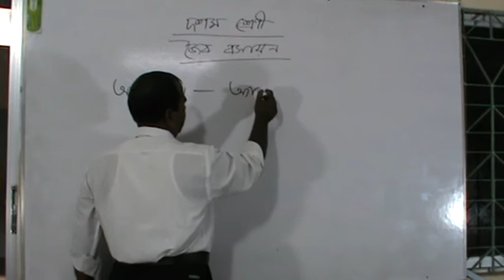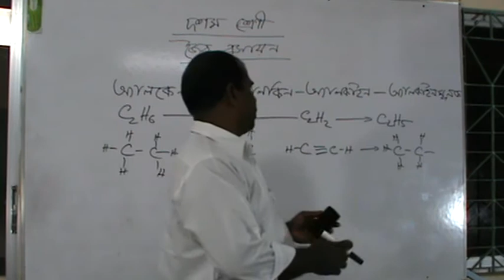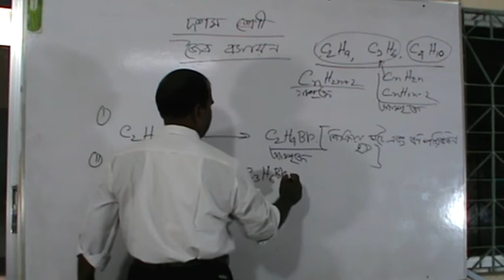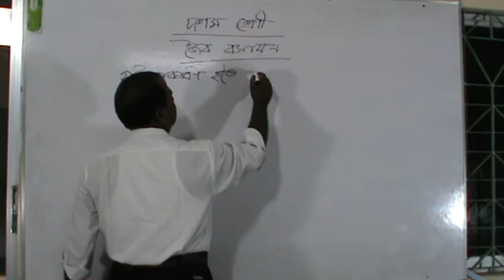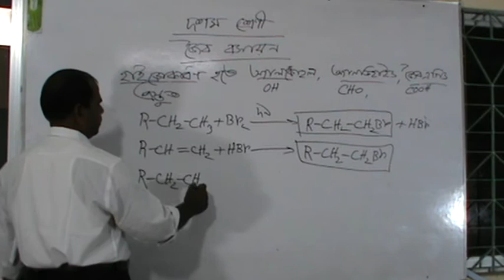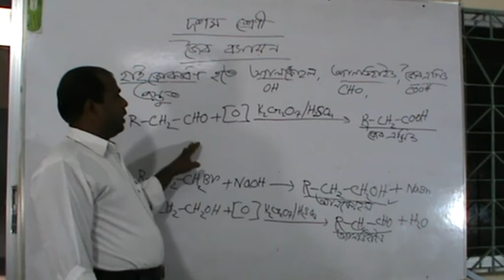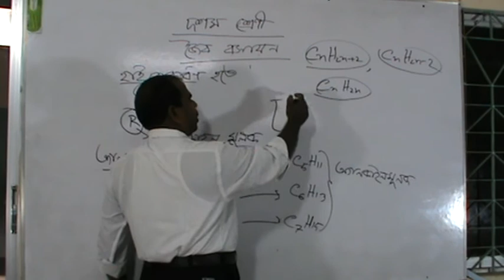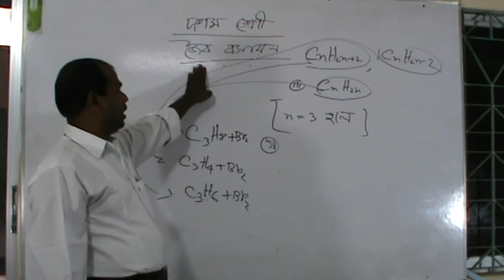Class: Ten (Chemistry)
Talebul Mahbub